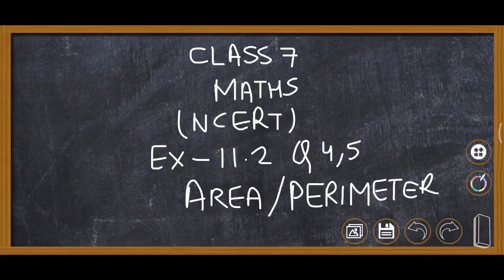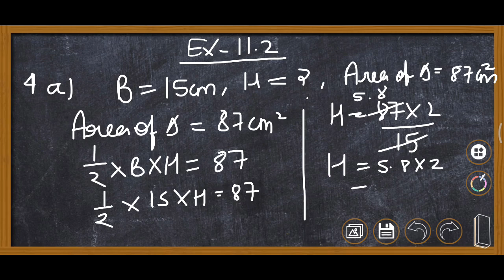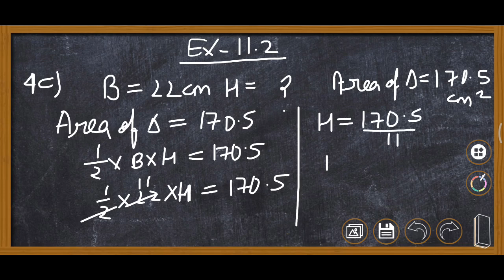Class 7 Exercise 11.2 Q4,5 Maths NCERT